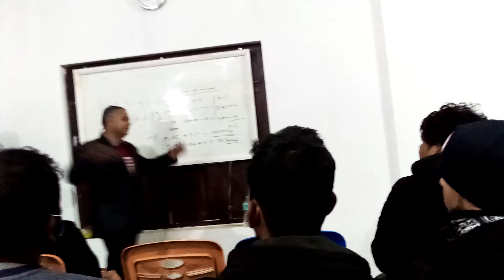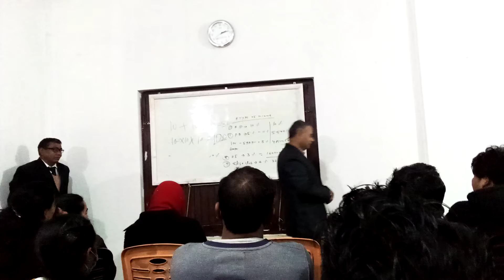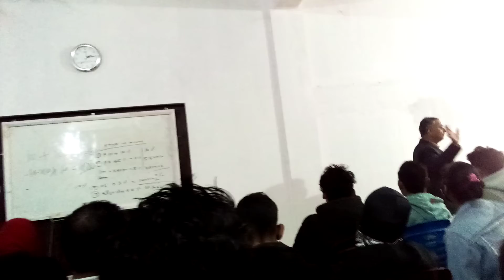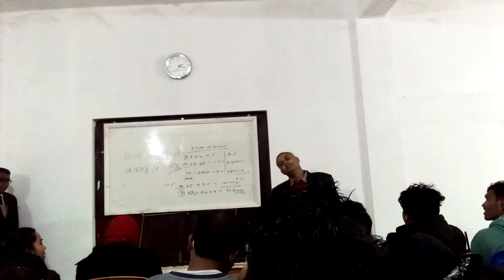Suceuse story of Great Leader Narayan paudel sir in Nepali#Vestige_Nepal_motivational_vidio|Mahendra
Vestige_Nepal_motivational_vidio|Mahendra#

Suceuse story of Great Leader Narayan paudel sir in Nepali Vestige Nepal
motivational speech
vestige
narayan